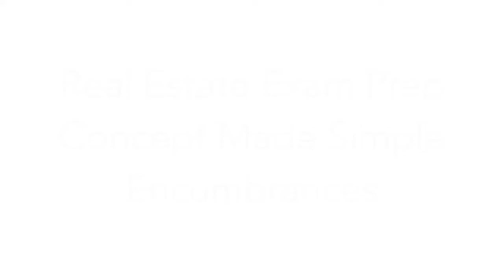Real Estate Exam Prep 🤓 Concept Made Simple 😉 Encumbrances